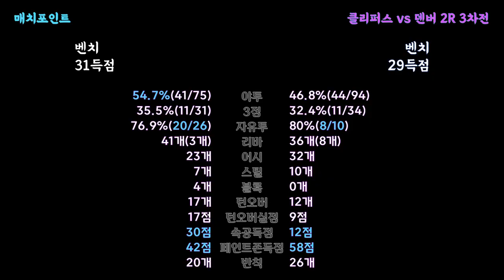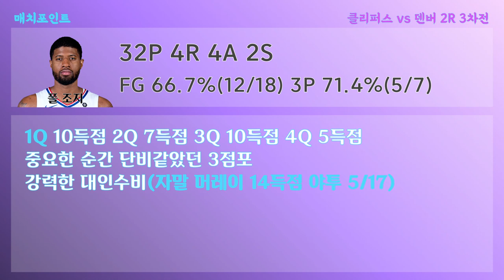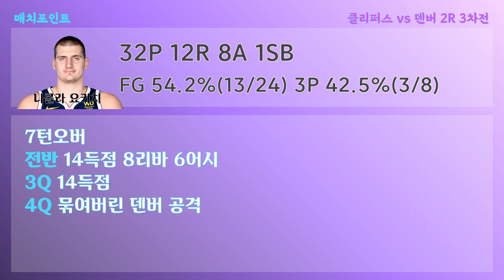[NBA투데이] |클리퍼스vs덴버| /2R 3차전/ 폴조지, 니콜라요키치, 카와이레너드, 자말머레이, 루윌리엄스, 마이클포터주니어, 몬트레즐헤럴, 패트릭베벌리, 제러미그랜트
현지시간 9월 7일에 펼쳐졌던
플옵 2R 3차전 경기 매치포인트입니다! ^^

농구이야기 NG리우 채널 멤버십 가입하기!!! ▽▽▽